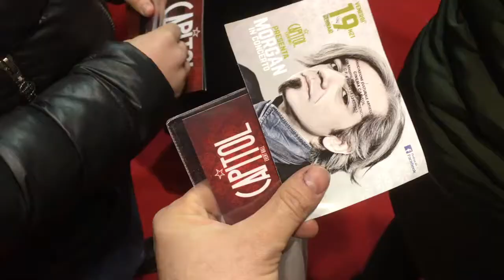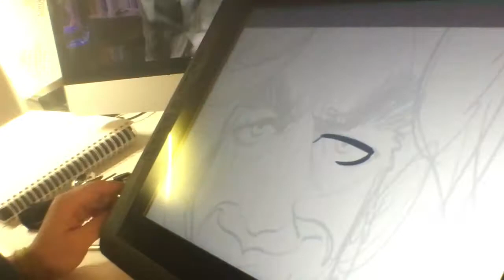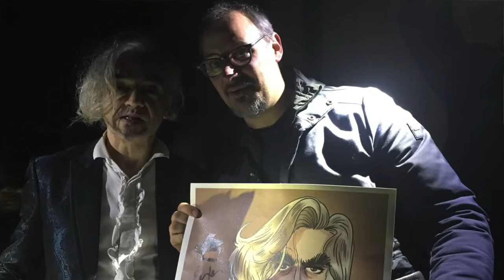MISSIONE: CONSEGNARE LA CARICATURA A MARCO CASTOLDI in arte "MORGAN"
Vi racconto l'avventura di come ho consegnato la caricatura ad un cantante che ho sempre apprezzato musicalmente... forse un po' per certi lati controverso, ma ha accompagnato la mia infazia con brani e testi di mio gradimento.

Finalmente dopo anni è ritornato a Pordenone per inaugurare la rinascita del CAPITOL EVENT HALL storico cinema chiuso ormai da circa 25 anni.

La sua performance ha portato brani personali e brani di famosi big della musica come David Bowie.

Tavoletta grafica usata: WACOM CINTIQ 22"
Pennarelli usati per ABSTRACT CARICATURE: TOMBOW

Seguitemi sulle mie pagine facebook:

PROFILO PERSONALE - clicca "segui" perchè non ho più spazio -

Grazie a tutti e se volete seguirmi PUSH THE BUTTON "Seguimi" or "FOLLOW ME"